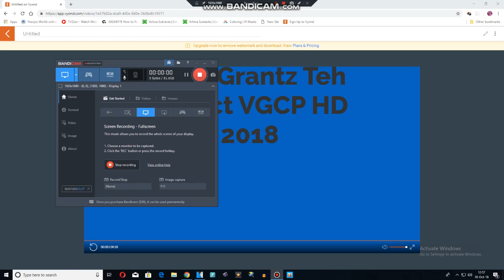Classic Doris Gets Grounded For Nothing